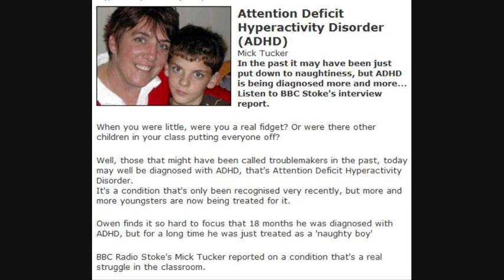Radio Stoke feature on ADHD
Audio of interviews with parent, child and psychologist